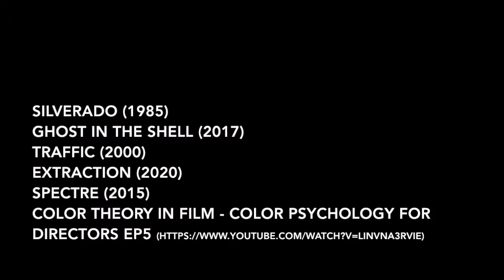DAC 308 - The functionality and flaw of yellow filter in film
Jane Tsang - DAC 308 Explanatory Video Essay

Thesis: Films apply a warm tint for scenes in developing countries to elicit similar negative emotions as scenes in war-torn areas and historical times.

I will be using clips from the movies Extraction (2020), War (2019), Gods of Egypt (2016), Traffic (2000), and Silverado (1985) to illustrate the usage of colour theory in film and cinematography. Film colour theory argues that colour can be used in a way to evoke certain emotions from the audience. I will compare clips from films set in the modern day, such as Extraction and Traffic, to clips in movies that depicted the dangerous, scary, primitive, and undesirable past, like Gods of Egypt and Silverado. I believe the modern day yellow filter was inspired by old Westerns and other movies in sandy, desert-like settings, but is now being used to the extreme in developing countries in hot climates.

The patterning of the warm tint in developing countries, war-torn areas, and historical scenes (in opposition to cool tint in futuristic scenes) helps evoke emotions like pity, fear, and dislike. Viewers are strategically made to perceive developing countries the same way as war-torn areas, old Westerns, jungles, and other unrefined places. Colour theory in cinema, particularly the yellow filter, is helpful in strengthening the film’s tone in an emotional way as it directs the audience towards certain (negative) emotions, as well as in a functional way as it helps to signify change in the environment.